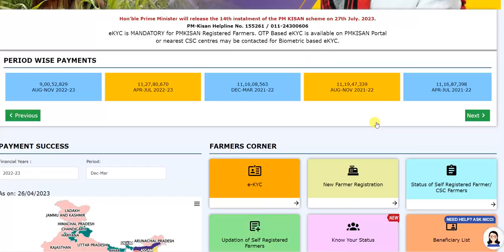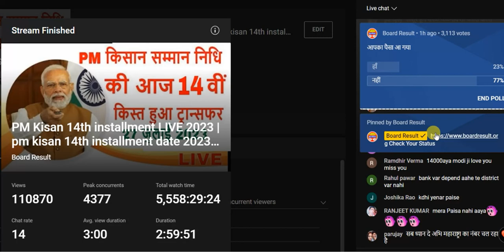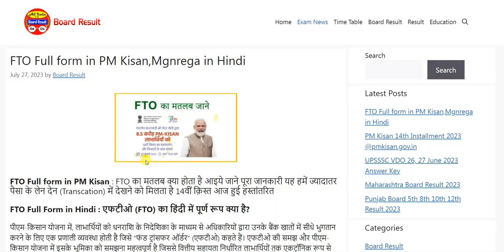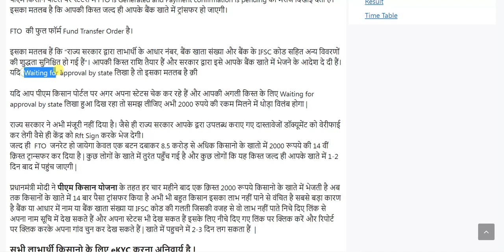PM Kisan ka paisa kab aayega | pm kisan ka paisa kaise check kare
My Laptop
My Mobile
My Mic
My Gorilla Tripod
My Green Screen
Other product:---
Wireless mic
Light kit

This video is made for the purpose of information and education, in this video the personal information of any person is not shared, the information given in this video is only demo. Privacy or personal information of any person is not given in this video, all are only demo and sample edited.